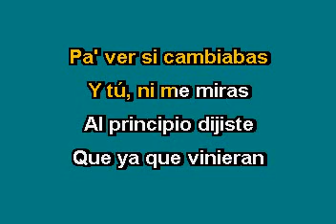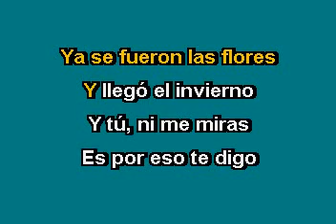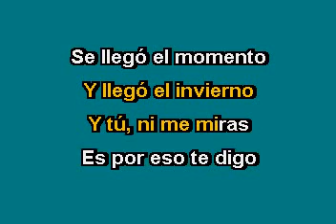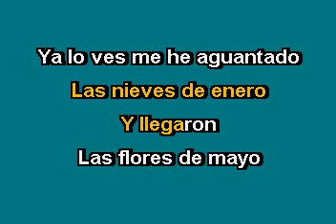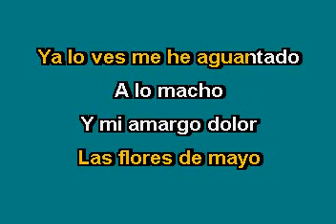Lupillo Rivera Las nieves de enero Karaoke